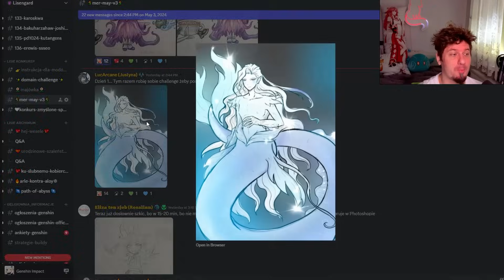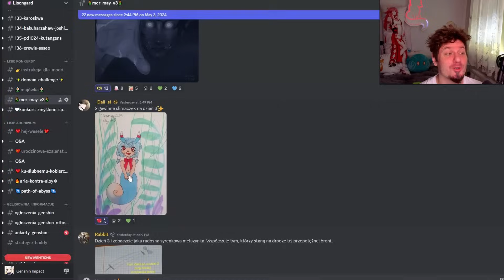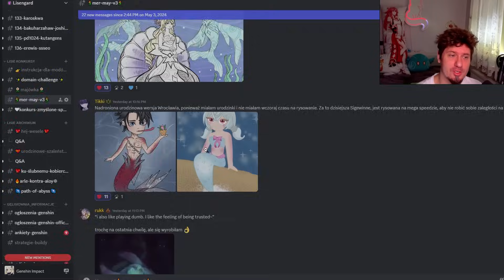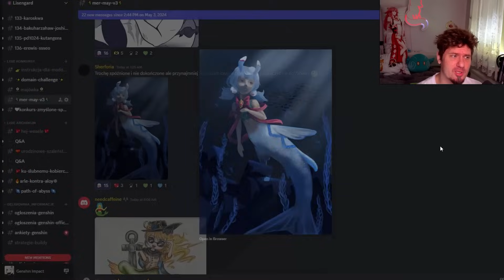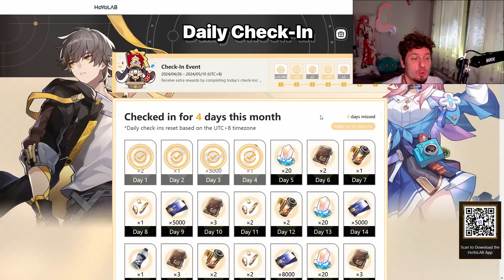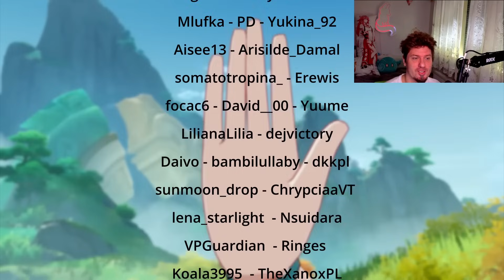Genshin 1315 - Co HoYo SPAPRAŁO z 4.6?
Odcinek 1315!
0:00 Intro
0:08 Pada ale nie pady
0:47 Eventy
1:02 "Iridescent Arataki Rockin' for Life Tour de Force of Awesomeness"
4:33 🌼majówka🌼
5:20 🧜MerMay🧜!
8:31 Uwaga Spekulacje!
8:54 SuS SPEKULACJE 4.6 jest łyse?
10:43 SuS SPEKULACJE 4.6 - plan był inny?
12:59 SuS SPEKULACJE 4.6 - jak to się stało
15:00 SuS SPEKULACJE 4.6 - Waverider
17:07 ✨domain-challenge✨, 🌼majówka🌼, 🧜mer-may-v3🧜 i ❤konkurs-zmyślone-spekulacje❤!
17:20 Siedzisko od maksym
17:27 Daily check-in Web Event i TRANSFORMERS!
17:49 Słowem wsparcia!
18:04 Pogoda na jutro

1) Napisz gdzieś wewnątrz paczki (kartka, świstek papieru - cokolwiek, byle NIE na privie na YT/FB bo się pogubię) czy sobie życzysz czy nie, żeby unboxing od Ciebie ewentualnie trafił na juczuby i jak tytułować paczkę ("paczka od -Twoje imię-" czy "paczka od -podany przez Ciebie nick-"). Jeśli nie napiszesz, to zakładam, że mogę wrzucać na YT z podanym nickiem/imieniem.
2) Nie wysyłaj mi nic za co mogę oberwać ja, lub możesz oberwać Ty. Nie, to nie było wyzwanie, raczej prośba i pobożne życzenie. Ale jak już chcesz mi wysłać tego świeżo zakoszonego Rembrandta, to spoko i obiecuję, że Cię nie wsypię.
3) Ślij na adres (tak, to "poste restante" przed imieniem ma tam być):
51-645 Wrocław